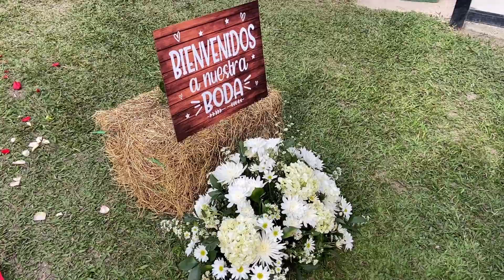Así son las bodas en COLOMBIA❤️la primera vez que Beky es pajecita de una boda😱🇨🇴Ibague Colombia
Hola, hola 😍 espero y disfruten el vlog de hoy Así son las bodas en COLOMBIA❤️la primera vez que Beky es pajecita de una boda😱🇨🇴Ibague Colombia
HAZ ESTO:
*MUCHOS LIKES
*COMPARTE
Camara que uso
Aro de luz
Luces cuadradas